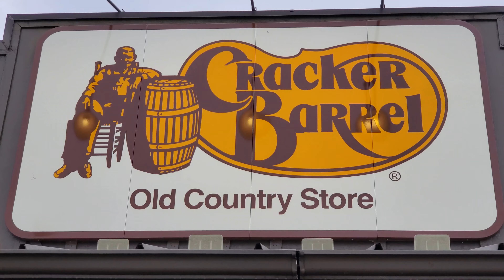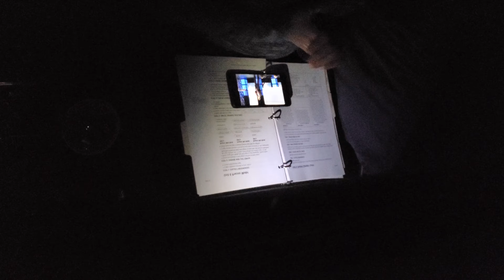DMS Adventurecation Episode 1: Trip To Pawley's Island S.C. - The Drive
Ok Ye' Faithful Few, The Rugged Mountain Gang is off for a vacation to stay with some family in South Carolina.  Episode 1 is just the drive down there to set up all the adventures to fallow including Christmas lights, the beach, tasty restaurants, a famous house and even a backpacking adventure in a special location!!

So be looking out for the Episodes to come in the following weeks.